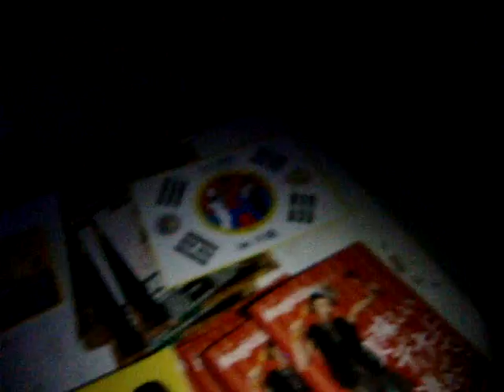Planet OKi TV - Ty's Bar Area CUBE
OkiZOo's fav bar Ty's bar AREA CUBE. we stopped by, had some drinks,and even kicked a freestyle. his bar is located on BC Street. yall go there its a very chill relax place!